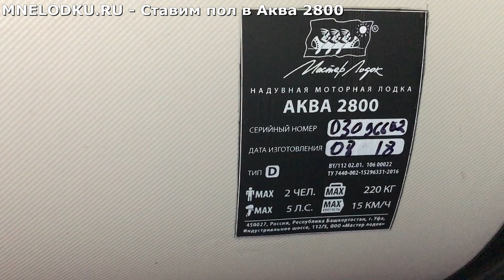Как поставить слань в лодку Аква 2800?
Отличная двухместная лодка под мотор от уфимского завода "Мастер лодок".
Самая популярная бюджетная лодка для рыбалки по итогам 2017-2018 годов.

Полы придают лодке жесткость, в лодке можно стоять, кидать спиннинг!

Приятных и выгодных Вам покупок!